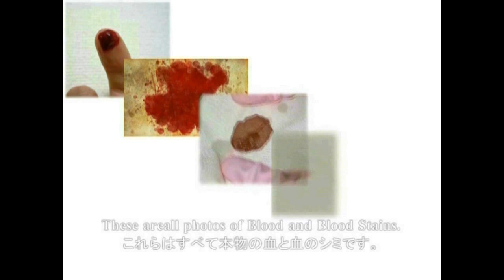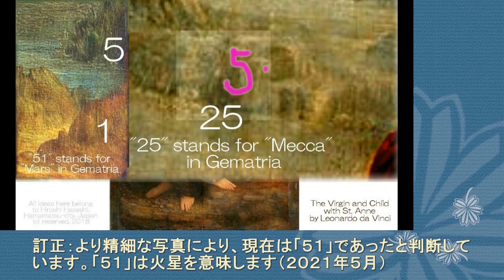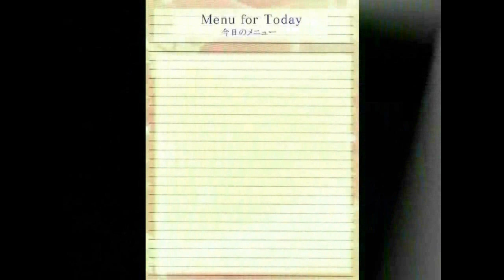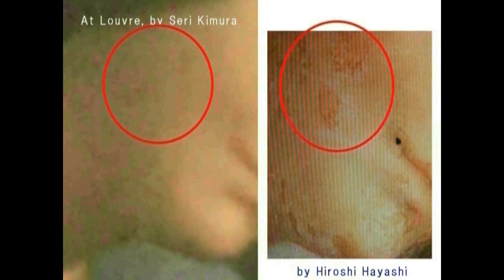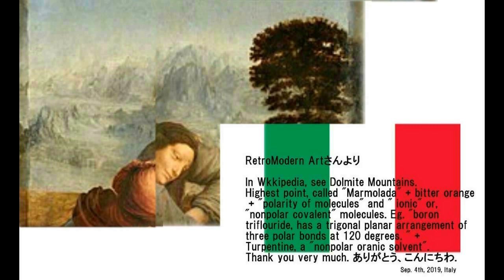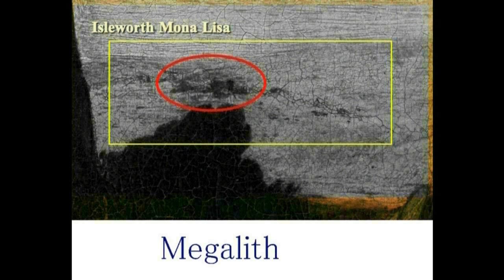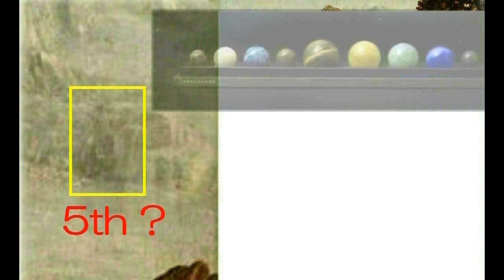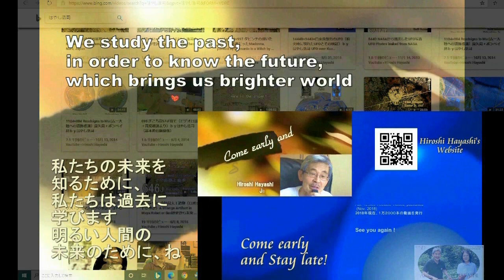4339【16合 St Anne】Message from Cain Christ in St Ann,Virgin and Child聖アンと聖母子に隠された神から人間へのメッセージ HH JP